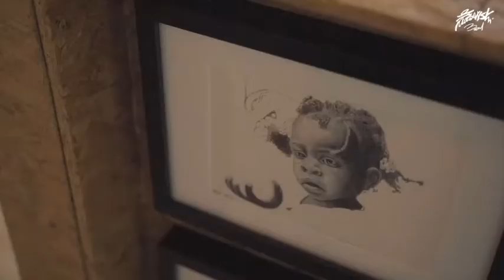caffè del 20 maggio 2020